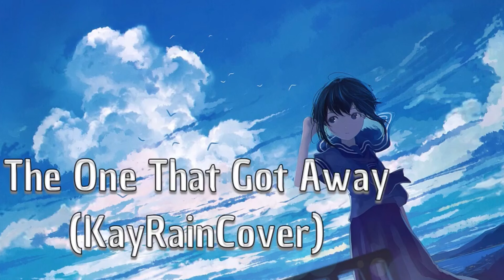The One That Got Away(KayRainCover)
Hope you all enjoy this was supposed to come out yesterday but my thing was being weird